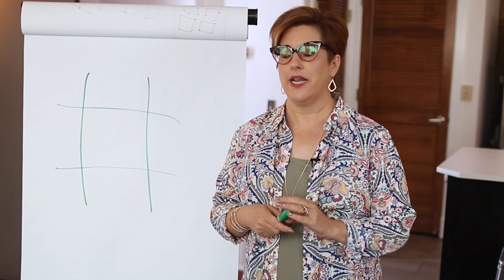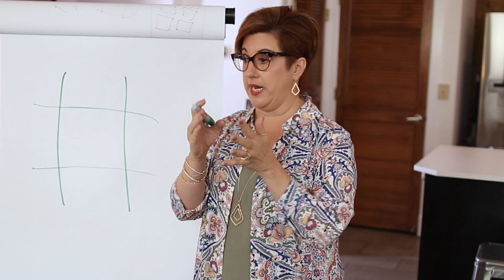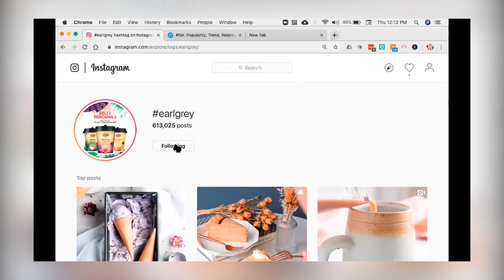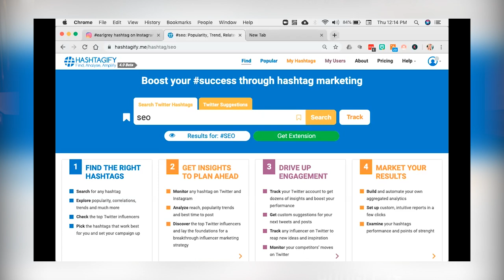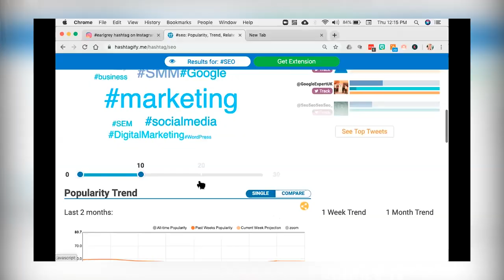Hashtags For SEO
Hashtags (#) -- what are they exactly? What was formerly known as the pound sign, hashtags are now all the rage in the current age of social media. Is it worth knowing what it is though, or is it something we just leave to our kids? Absolutely not!

Absolutely not! Hashtags can be extremely beneficial to your business. But using relevant hashtags requires a solid strategy, and here's where I come in! Join me in today's video as I explain what hashtags are, how it works, and why it's important to use them.

01:04 What is a hashtag?
01:32 Examples of hashtags
03:00 Hashtags on different social media platforms
03:30 Rule of thumb for hashtags
04:00 What hashtags to use
05:30 Becoming part of the hashtag community

Heather Lutze

Video by Nate Woodbury
BeTheHeroStudios.com